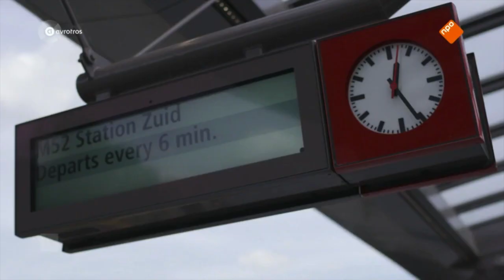EenVandaag over de Noord/Zuidlijn, met o.a. Harry Slinger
EenVandaag over de Noord/Zuidlijn. "Wie de metro van het welvarende Amstelveen naar het arme Amsterdam Noord neemt, komt in een gebied terecht waar mensen gemiddeld acht jaar korter leven. De levensverwachting is niet het enige waaraan je kunt zien dat Amsterdam-Noord armer is dan het welvarende Amsterdam-Zuid. Zal de Noord/Zuidlijn meer rijkdom in Noord brengen? Harry Slinger, zanger en ex-buurtwerker in Amsterdam Noord: “Amsterdam-Noord is altijd al een apart gedeelte geweest van de rest van de stad. Het was vroeger een soort prullenbak waar mensen warden ‘ingedonderd’. Ze hadden elkaar heel hard nodig.” Uit de uitzending van 21 juli 2018